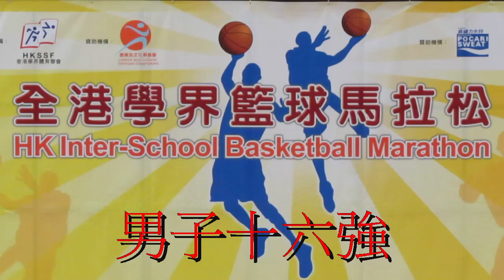桂華山vs黃棣珊(2015.7.4.學界籃球馬拉松男子十六強)精華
2015.7.4.港灣道體育館 11:45 桂華山(白) 24:12 黃棣珊(紫)